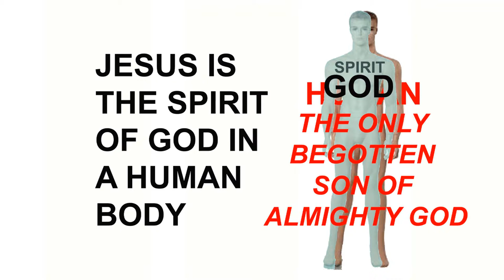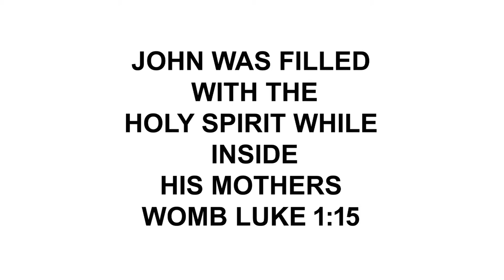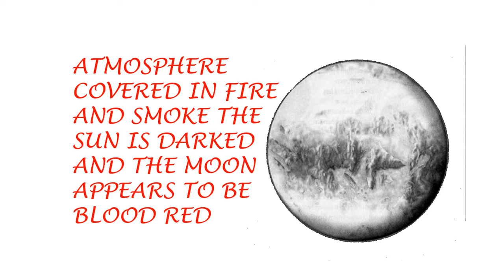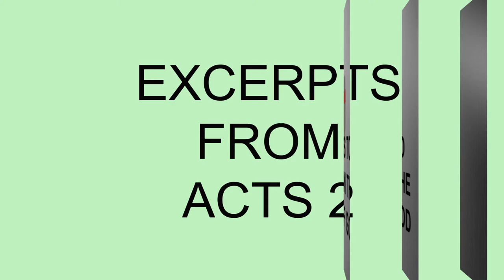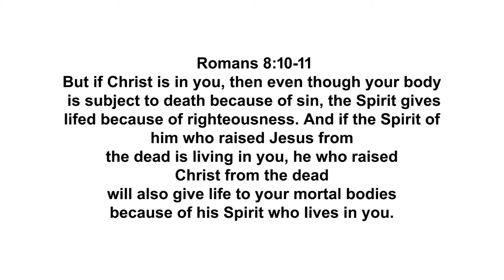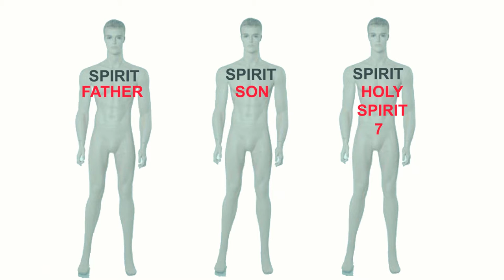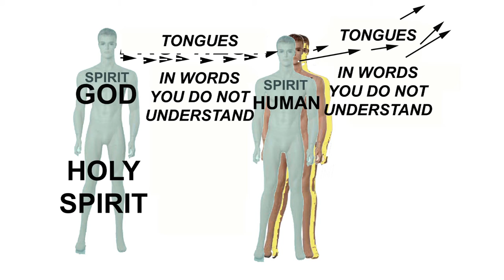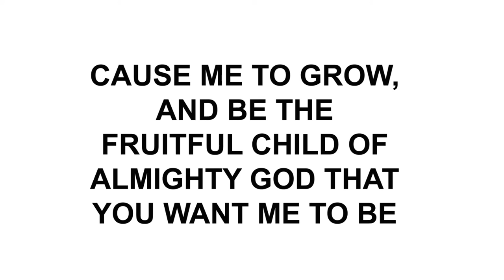WHO IS THE HOLY SPIRIT?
A 15 minute video can only introduce the subject to study. I have posted additional videos concerning the Gifts of the Holy Spirit that may help you understand better. BUT we both know that the Holy Spirit is your teacher, question HIM too. Be blessed and be at peace, Child Of God.